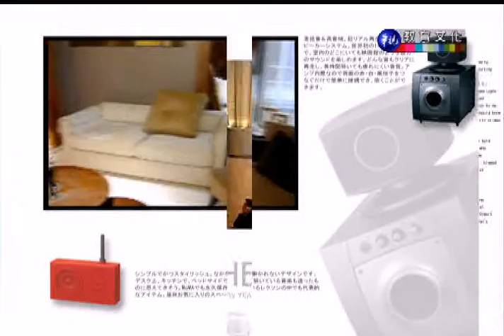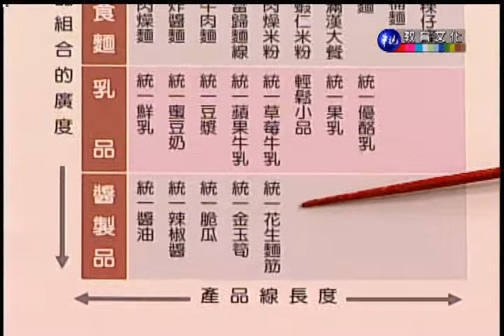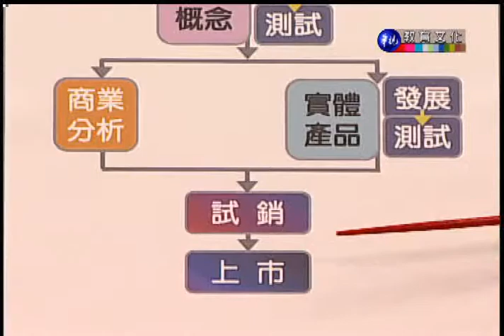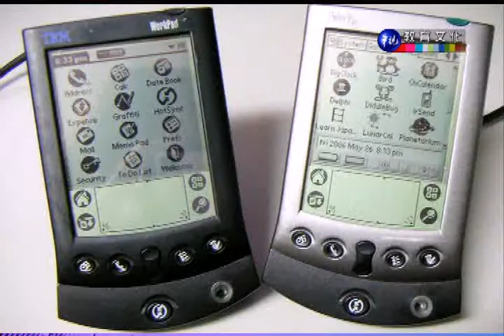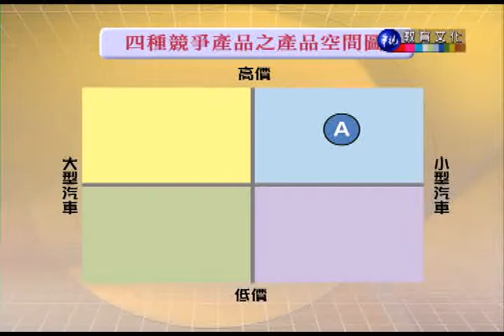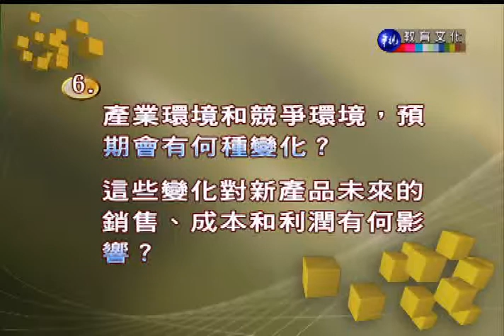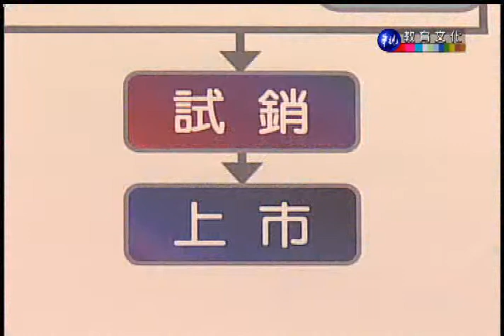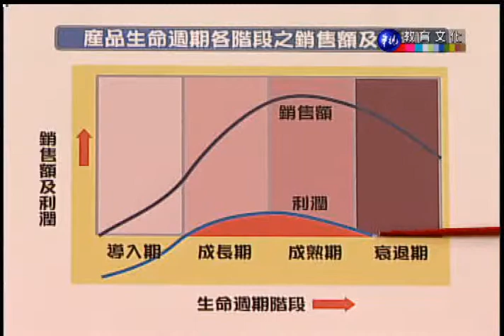行銷管理（商專）_第9講